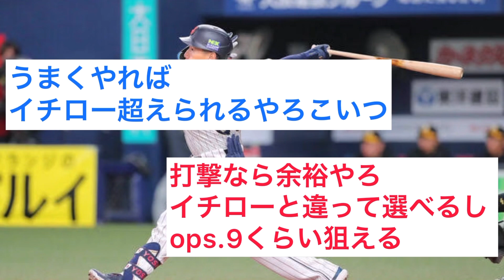【吉田正尚】吉田正尚 .474 2HR 28打席 7四死球 0三振←これwwwww【なんJ】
⚠︎基本なんJ民は捻くれてます。

野球情報を発信していきます。

完全オリジナルで製作しています。

許諾を得て運営しています。